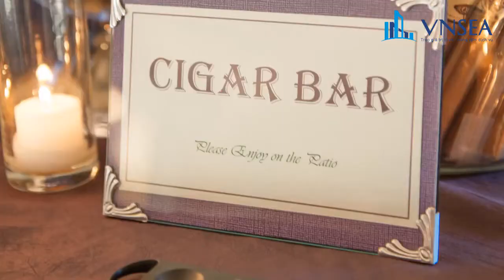[Condotel Doji Hạ Long] Giới thiệu dự án Best Western Premier Sapphire Hạ Long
Best Western Premier Sapphire Hạ Long (Condotel Doji Hạ Long) - kiệt tác nghỉ dưỡng bên bờ kỳ quan thế vịnh Hạ Long hứa hẹn là điểm dừng nghỉ dưỡng đẳng cấp & là điểm dừng chân đầu tư hiệu quả năm 2018.

Vốn đầu tư ban đầu từ 562 triệu VND, nhận trước lợi nhuận 3 năm tương ứng 25% GBCH và được cam kết chia sẻ 85%/năm lợi nhuận từ Chương trình cho thuê, không thấp hơn 10% GBCH/năm.

Công ty TNHH VNSEA Việt Nam
Chi Nhánh Hà Nội: Số 5 lô 5B Trung Yên 6, Trung Hòa, Cầu Giấy, Hà Nội